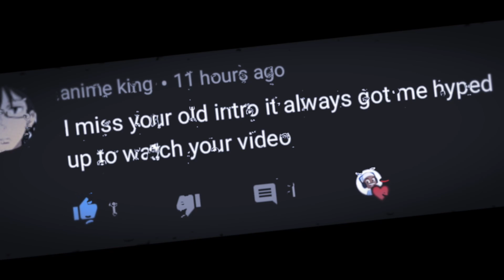I STOLE FROM A BILLIONAIRE IN ROBLOX ! 💰🤑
today we are going to steal from a BILLIONNAIRE IN ROBLOX !